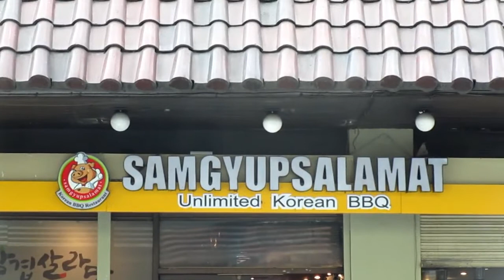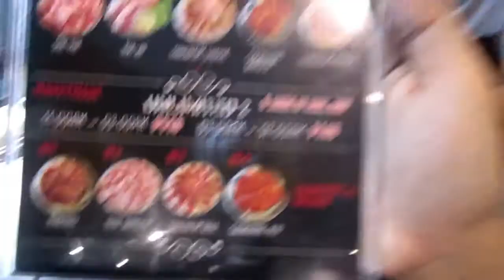SAMGYUPSALAMAT / Labor Day Special - VLOG Ep 6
Hi Guys! Apologies for the late upload been kinda busy lately.

Here's my vlog on SAMGYUPSALAMAT. It is a Samgyupsal place in P. Faura St cr. Mabini, Manila.

Also, many thanks to Benedict Santos for the sumptuous treat. Happy birthday! From Provoke with love HAHAHAHA

If you have comments, violent reactions, or anything, please comment it below.